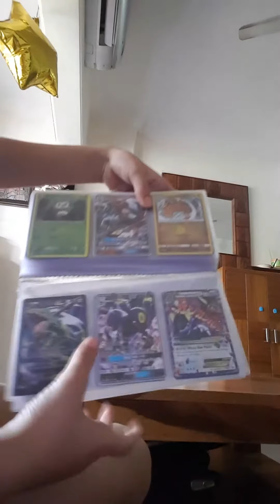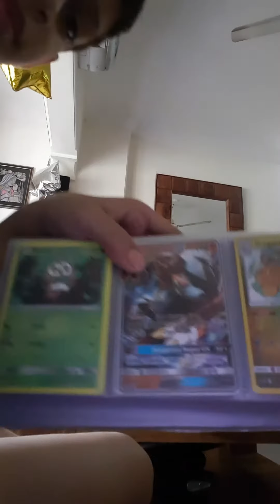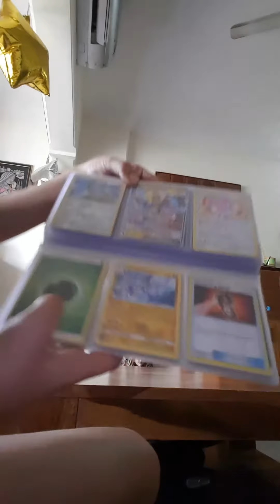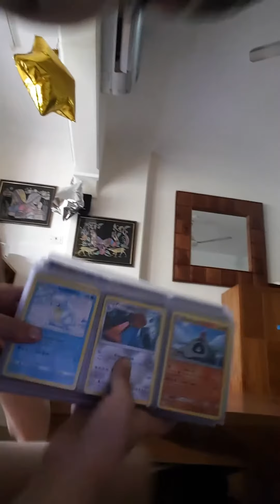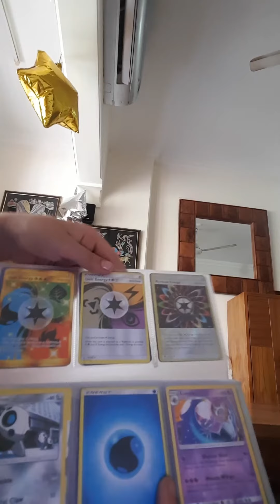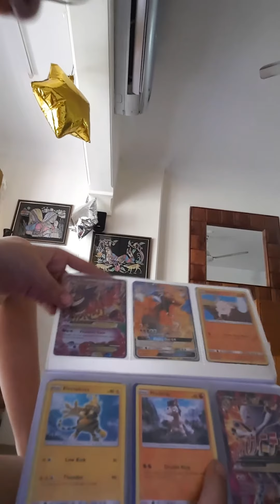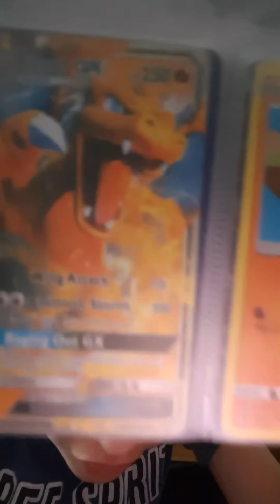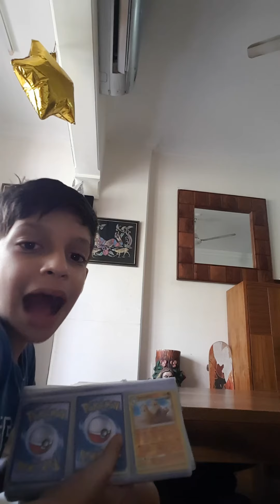Pokemon cards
Chrome, amazon.in,stager PK Pokemon cards